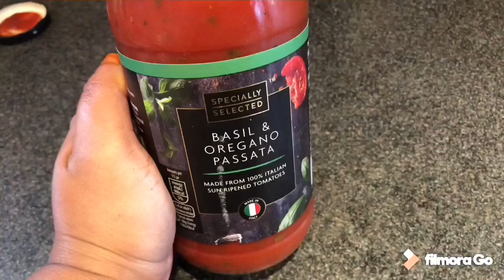লন্ডনে বাঙ্গালী মায়ের সকাল থেকে রাত ব্যস্ত রুটিন।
আস্সালামুআলাইকুম
আপুরা আশা করছি আল্লার অশেস রহমতে আপনারা সবাই অনেক বেশি ভালো আছেন।আমার আজকের ভিডিওতে দেকিয়েছি একজন ব্যস্ত মায়ের সারাদিন কি কি কাজ করতে হয়।আমার এই ব্লগ টা হল সিলেটি ভাষায় আশা করি আপনাদের কাছে ভালো লাগবে।

bangladeshi mum on duty uk
# Bangladeshi mum uk
bangla vlog
sylhity vlogger
uk vlogger